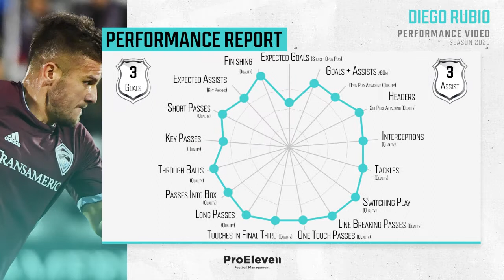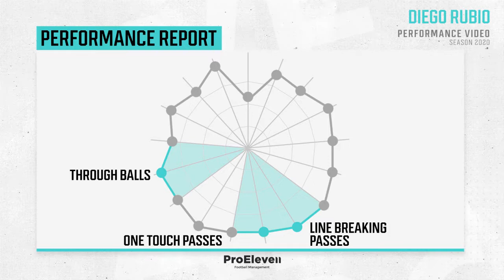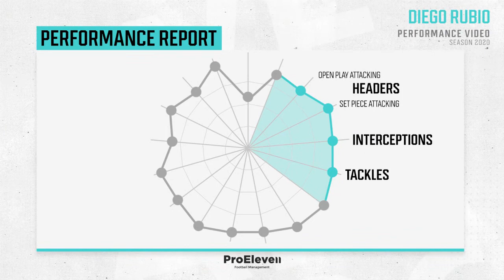Diego Rubio - Performance Video [Season 2020]